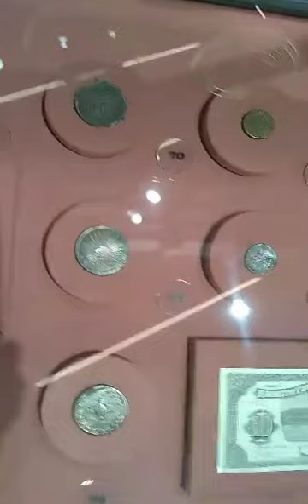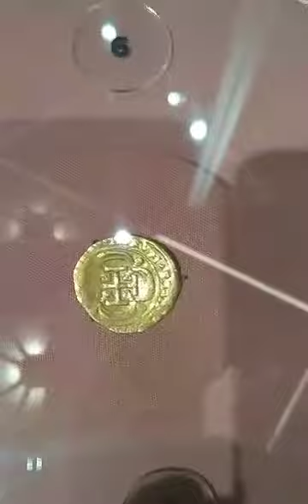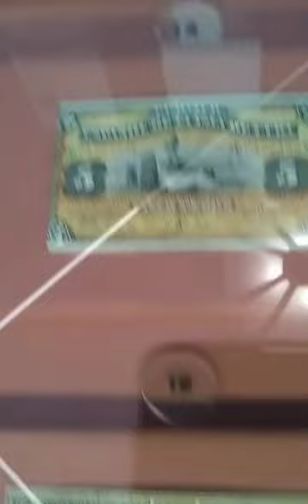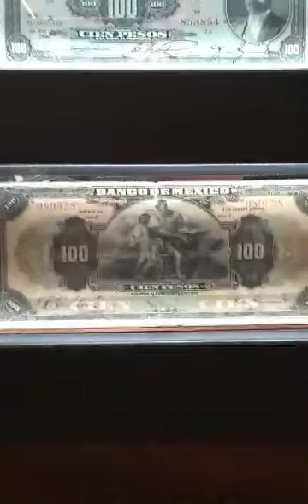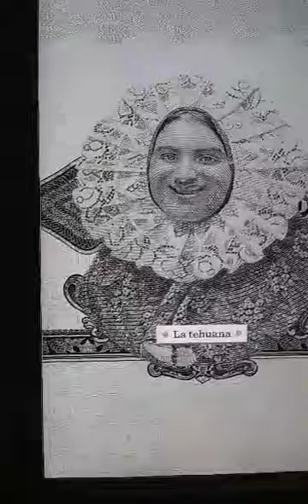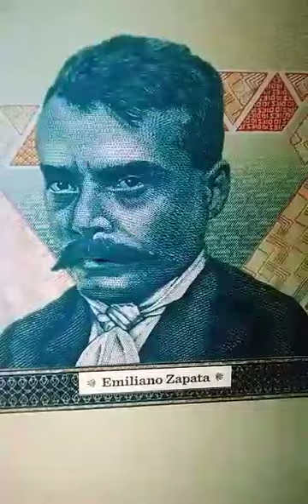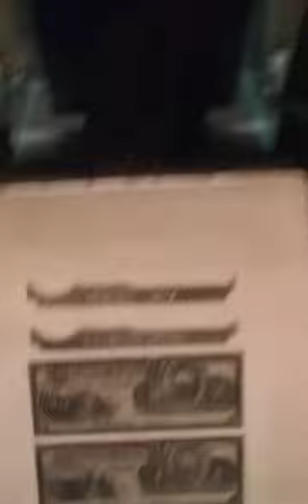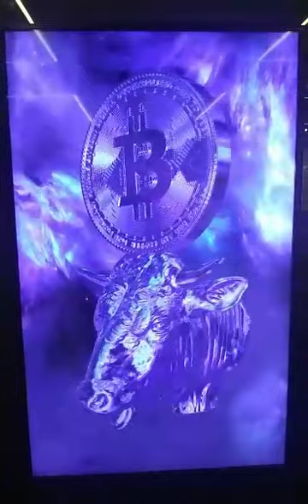BILLETES Y MONEDAS ANTIGUAS Y ACTUALES DE MÉXICO. RECORRIDO DEL NUEVO MUSEO DEL BANCO DE MEXICO.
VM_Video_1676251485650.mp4